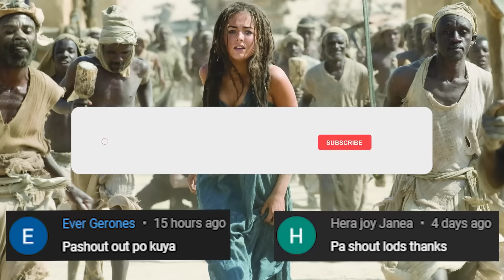Noong unang Panahon Malayang Namumuhay ang mga Tao ng Biglang Sinakop sila ng Corrupt na Hari.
Plot:
Sa isang malayong tribo ng bundok, natagpuan ng batang mangangaso, si D'Leh (Steven Strait), ang hilig ng kanyang puso -- ang magandang Evolet (Camilla Belle). Nang salakayin ng isang grupo ng mga misteryosong warlord ang kanyang nayon at kinidnap si Evolet, napilitan si D'Leh na pamunuan ang isang maliit na grupo ng mga mangangaso upang ituloy ang mga warlord hanggang sa dulo ng mundo para iligtas siya.